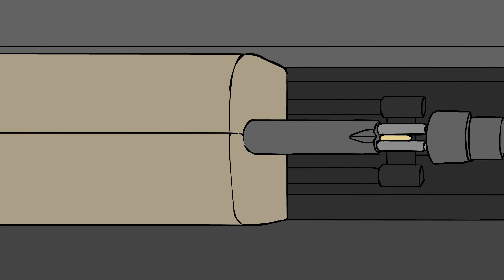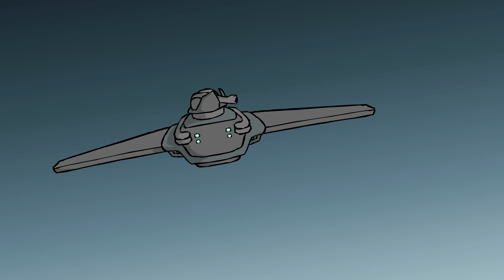Syrsa - Dune Pirates (Animation - 4K Version)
Syrsa is a musician, artist and developer who's been making stuff for the internet since the 2000s (you might know them as being responsible for the TF2 remix Surprise Buttsecks). Well, they have a surprisingly involved and detailed fictional universe that's packed with so much lore that it'd probably take too long to describe it all here.

This is an animation Syrsa did based on that lore that was uploaded to Newgrounds on April 6th 2011, set to one of their own songs. It actually got a Daily 3rd Place award, which is a testement to its quality. Since it's since been removed and the only YouTube upload is an unofficial 720p version, I thought it might be good to do a high-res version from a copy of the SWF that I came across.

The animation basically revolves around Alia, a nomad who roams the fictional world of Terrahypt. While wandering the desert, she comes across the pirates Rhea and Lokerat, who are testing their new Dune Cruiser which ultimately helps ensure their survival when trouble rears its head.